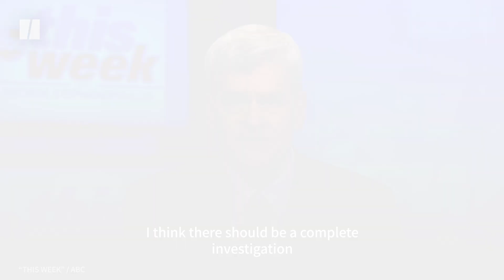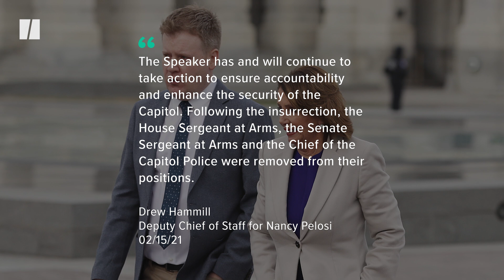Congress Investigates Security Failures In Capitol Insurrection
House Speaker Nancy Pelosi announced a 9/11 Commission-style investigation into the deadly Capitol riot over security failures.